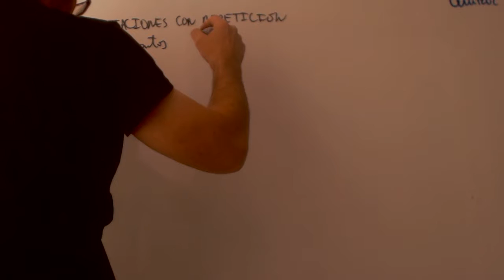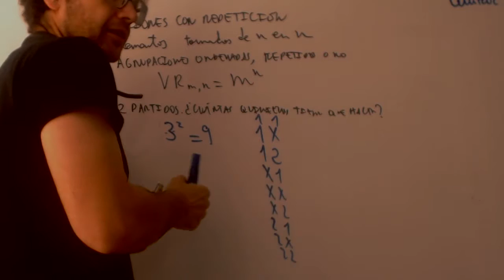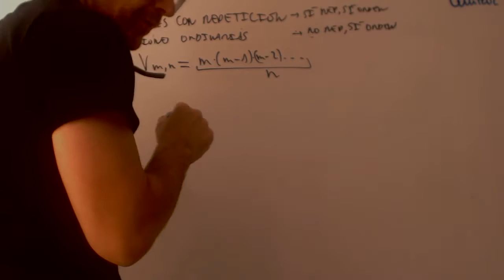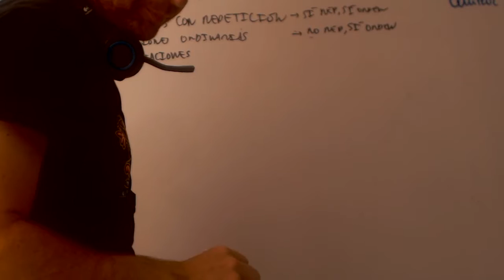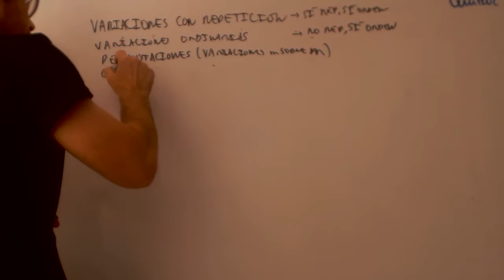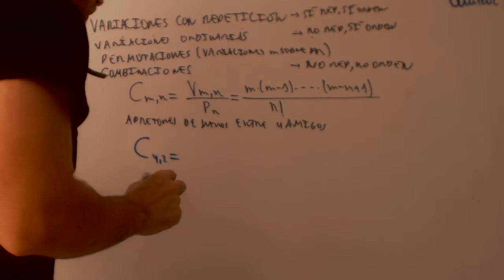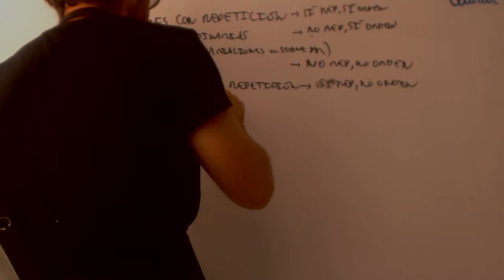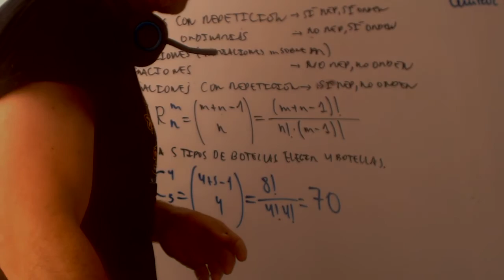Combinatoria Matematicas 4 ESO Academia Usero Estepona